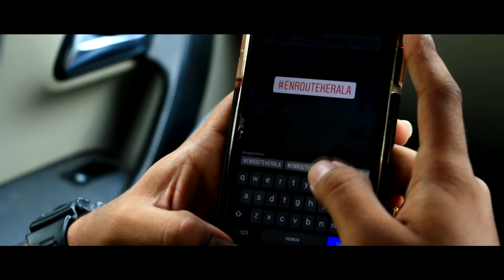Varkala travel video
musicu  Halsey - Without Me

The gears that I used for the shoot are

 camera  canon 5ds, 80d
 lens  canon 18 to 135 f3.5,
           canon 50mm  f1.4
            canon 70 to 200 f4
gopro 4